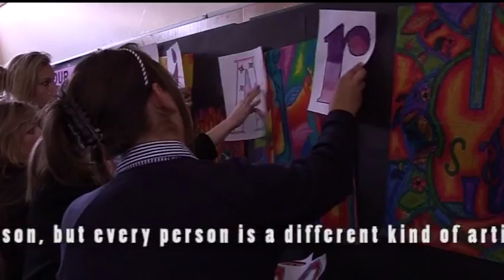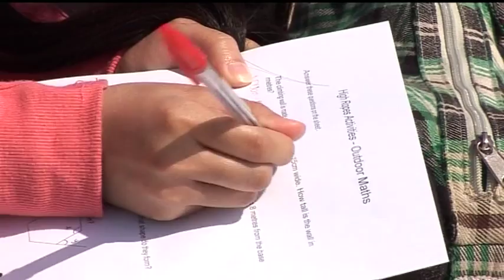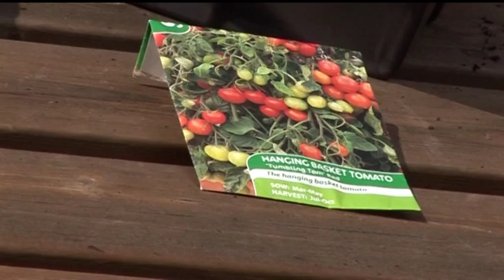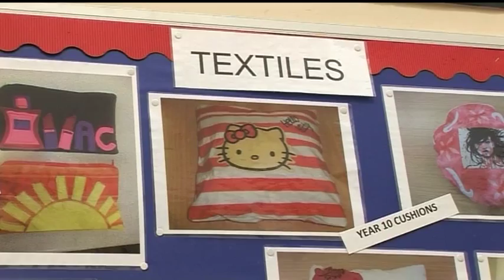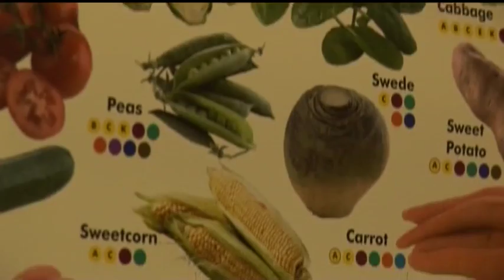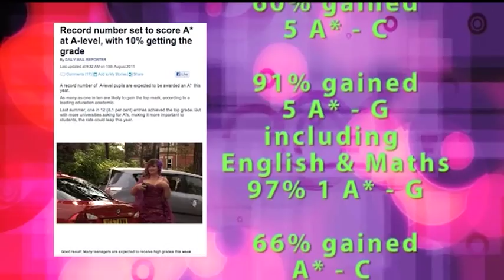Glenmoor School Prospectus Film 2011